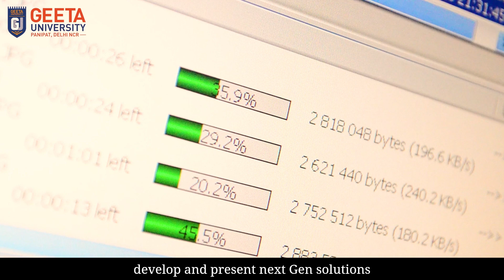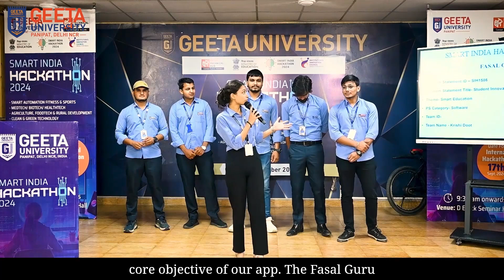Geeta University's Internal Hackathon for Smart India Hackathon (SIH) 2024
We are excited to bring you highlights from the recently concluded Internal Hackathon at Geeta University! A total of 20 talented teams participated, showcasing their innovative ideas and solutions across various domains. This hackathon was conducted to select the best teams who will represent Geeta University at the prestigious Smart India Hackathon (SIH) 2024.

Our students impressed us with their creativity, teamwork, and technical skills, presenting groundbreaking ideas that have the potential to solve real-world challenges. The winning teams will now move on to compete at SIH 2024, where they will tackle problems from various industries and government sectors.

The Smart India Hackathon is one of the largest nationwide hackathons, aimed at fostering innovation and technological advancements. It provides students with a platform to showcase their talent, solve real-world problems, and gain invaluable exposure at a national level. SIH not only pushes students to think outside the box but also helps in developing solutions that can make a significant impact on society.

We are incredibly proud of our students and their commitment to innovation, and we are confident that our teams will shine at SIH 2024! 💻🔥

Watch this video for an inside look at our internal hackathon and to see the brilliant minds who will represent us at the national stage!